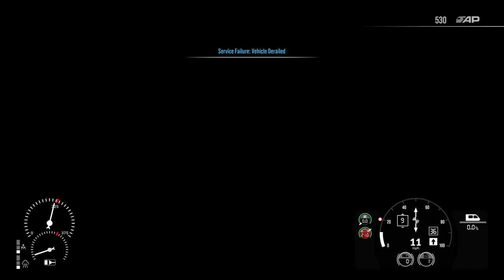TSW2 & 3 Edge Hill Shed Coach Shunting Derailed At Start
The Scenario: TSW2 & 3 Edge Hill Shed Coach Shunting...
This Video contains Clips from TSW2 and TSW3 Both PC and XB 1X, I show in this video Repeated attempt's to try and get past one section at the start of the scenario, as well as the time of day that randomly changes from a morning dawn setting to what looks like the middle of the night. And this same scenario on the XB version also has a Derailment but only several minutes later. I have been able to complete it on the XB version, but literally driving the train at 3 MPH or less, well til to past a certain point.

Equipment Used:
🎧🎙️Headphones: Corsair Virtuoso RGB Wireless SE Gaming Headset High-Fidelity 7.1 Surround Sound W/Broadcast Quality Microphone

⌨️Keyboard: Bloody Gaming Keyboard [Discontinued]

Rail Driver

🚩The information about the headset and microphone are from Corsair,
To me the game sounds great through the headset, they are over the ear ear-cups.

🎮20th Anniversary Edition Xbox Controller.

For capturing console games:

The Capture Card By: MiraBox is an HD Capture Card
This actually wasn't used to capture and record this video, but, it is a good HD Capture Card for console gaming and works well with OBS.

System Specs:
Desktop: [Open Box Purchased from Micro Center]
Asus ROG Strix GA15DK-MH501 Desktop Barebones PCAMD Ryzen 5 5600X 3.7GHz Processor; ASUS Prime B550M-K Motherboard; ASUS GA15 Computer Case - Black; ASUS GA15 Heatsink
   👉 ASUS Prime B550M-K Motherboard
   👉 G-Skill Flare X 64GB DDR4-3200
   👉 ASUS GA15 Computer Case - Black
   👉 AMD Wraith Prism Heatsink
   👉 750 Watt 80 Plus Gold Power Supply
   👉 1TB x2 SATA M.2 SSD WD Blue

Following the tutorial from Atomic Overdrive and How to Improve Your Mic Audio in OBS Studio Version: 27.0.1 and v28x x64.
How To Improve Your Mic Audio in OBS Studio 28 - Best FREE VST Plugins for Game play recording and Live Streaming in 2022.